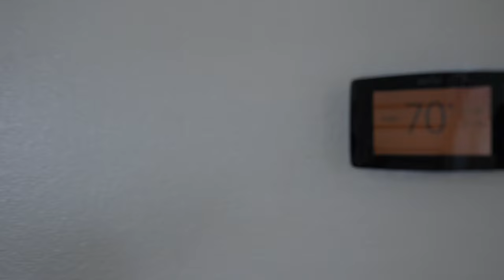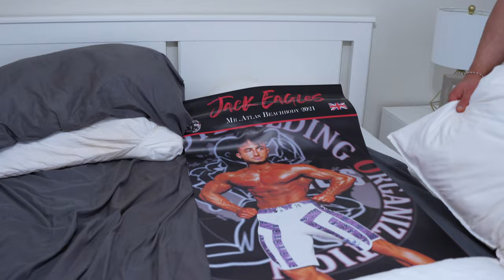OUR TEXAS MANSION | 5 BEDROOM HOUSE TOUR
TEXAS IS HERE! The America trip is in full swing, and we are LOVING it! The vlogs will start from Wednesday including the entire trip! Who's excited? Just me? Ok then... ENJOY!